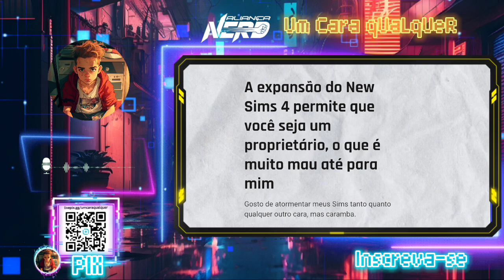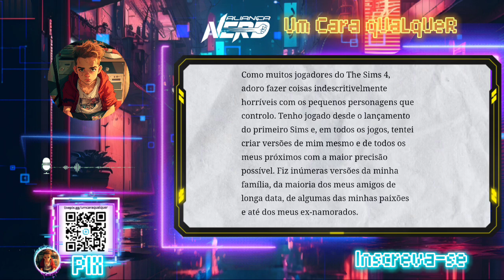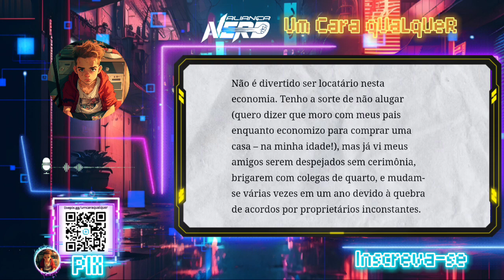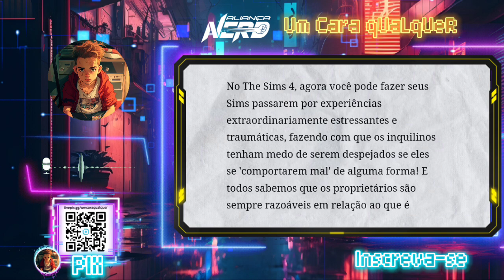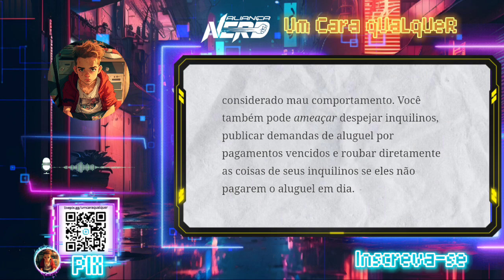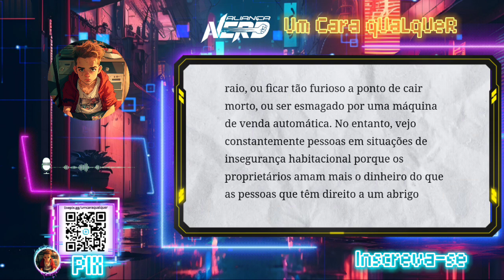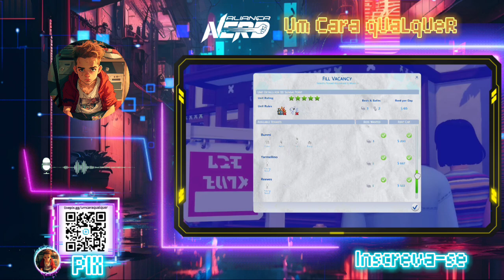THE SIMS É MUITO OPRESSOR PARA CERTOS FRESCOLAS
Vídeo sobre artigo relacionado ao jogo The sims